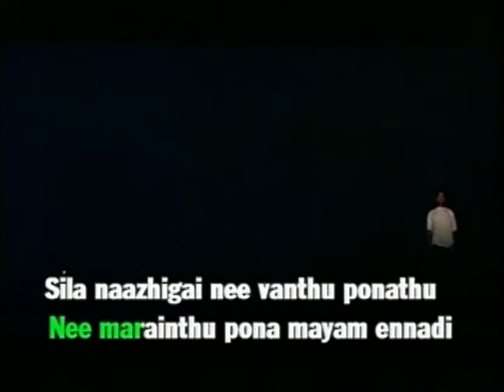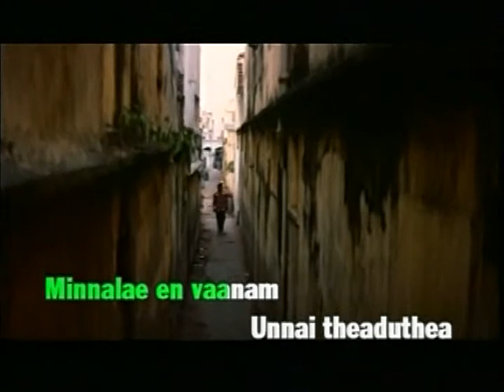Minnale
May Maadham